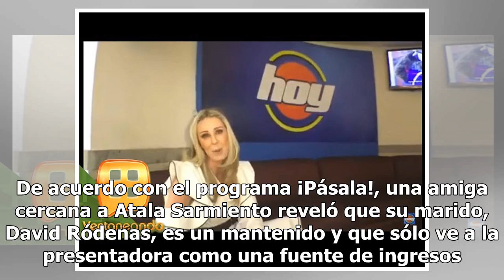Atala Sarmiento revienta y contesta a quienes llaman a su marido interesado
Desde que Atala Sarmiento dejó Ventaneando, los escándalos la persiguen y esta vez involucraron a su marido. De acuerdo con el programa ¡Pásala!, una amiga cercana a Atala Sarmiento reveló que su marido, David Ródenas, es un mantenido y que sólo ve a la presentadora como una fuente de ingresos. El m...